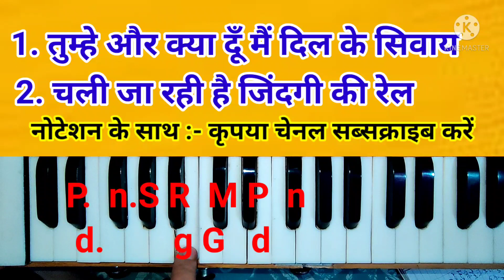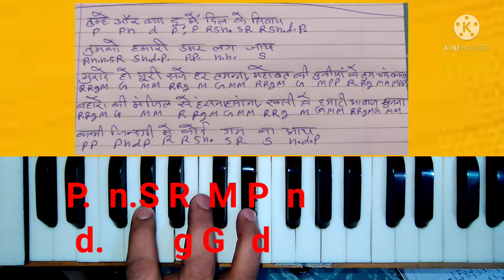how to play | Tumhe aur kya du dil ke | hamari umar| harmonium play lesson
और क्या दूँ दिल के सिवाय | Aur kya du dil ke sivay tumko hamari umar lag jay|Chalti ja rahi hai Rail
Online harmonium play lesson

new channel
Queries solved ;--
1. how to play harmonium
2. how to play songs and bhajan
3. how to play musical keyboard
4. how to sing a song
5.how to sing desi bhajan